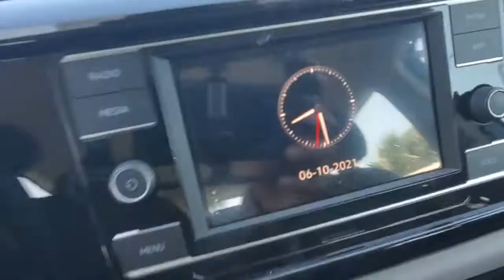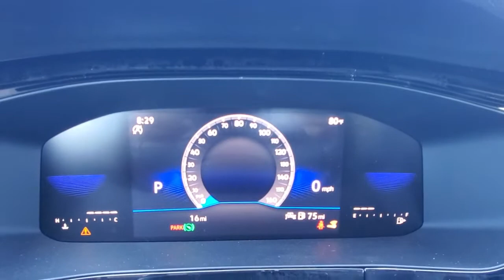2022 Volkswagen Taos Orlando, Sanford, Kissimmee, Clermont, Winter Park, FL 22011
Platinum Gray Metallic New 2022 Volkswagen Taos available in Orlando, Florida at Orlando VW South. Servicing the Sanford, Kissimmee, Clermont, Winter Park, FL area.
2022 Volkswagen Taos 1.5T S - Stock#: 22011 - VIN#: 3VVDX7B21NM002639

5474 S Orange Blossom Trl

Gray 2022 Volkswagen Taos 1.5T S FWD 8-Speed Automatic with Tiptronic 1.5L I4 Turbocharged DOHC 16V LEV3-SULEV30 158hpbrbrRecent Arrival! 28/36 City/Highway MPG